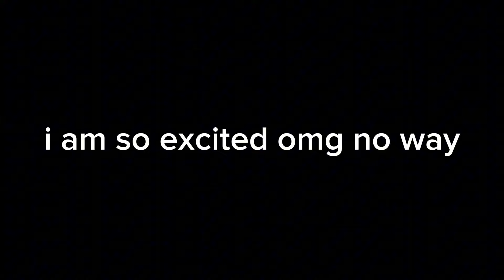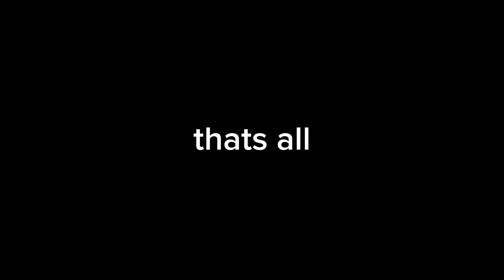TD 1.2 PROTOTYPE RELEASE!!! || Sonic.exe:TDP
guys if im gonna be honest 1.1 is feeling so boring/not good to play and its really been making me demotivated to play or record td but now that 1.2 is out I CAN RECORD HAPPY AGAIN!